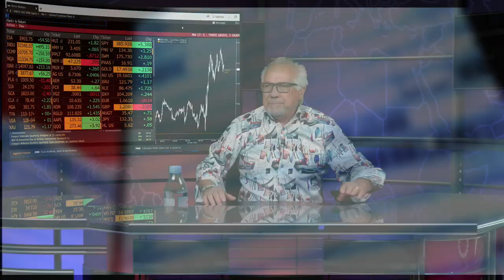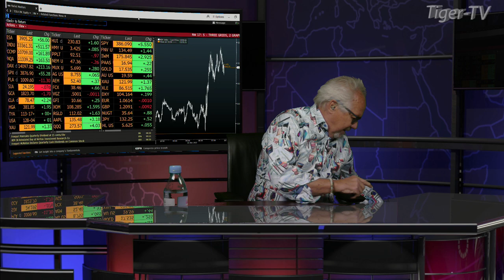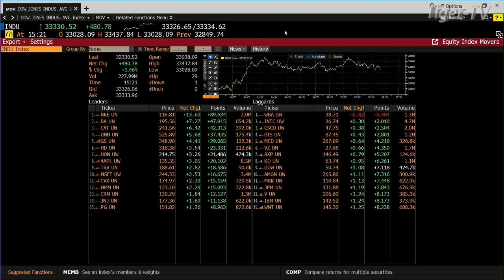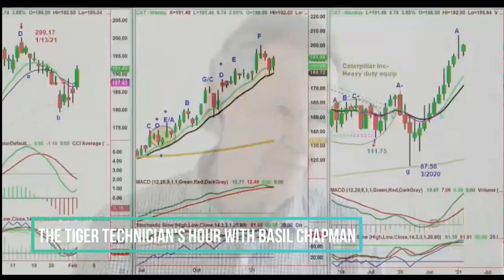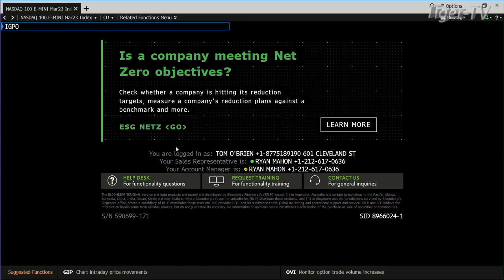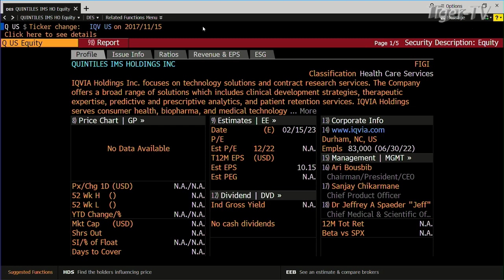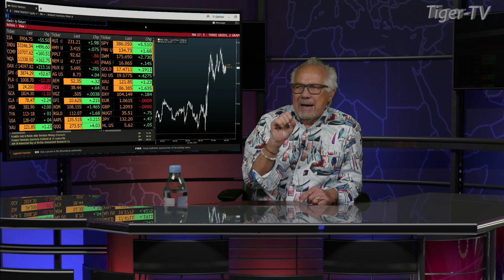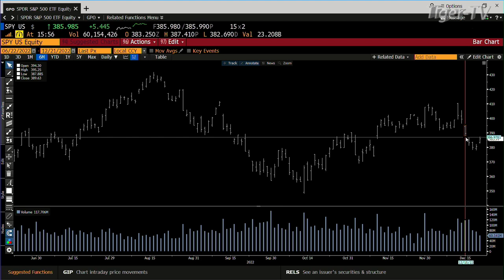December 21st Tom O'Brien Show on TFNN - 2022